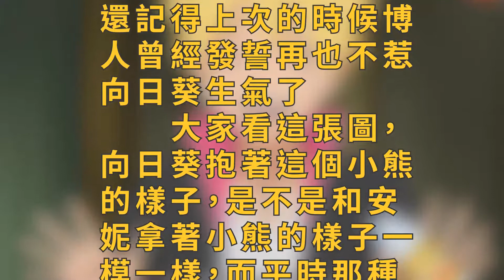火影忍者，大家有沒有覺得，向日葵就是火女安妮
其實看火影忍者博人傳這麼久，一直都非常喜歡向日葵這個角色，因為她很萌（真的不是因為她是雛田的女兒，真的不是愛屋及烏，真的...），但是同時她也很強力，因為這可是曾經打到過鳴人和九尾的女孩兒啊。

　　關於暴打鳴人和九尾的片段我就不多重複了，向日葵的可怕之處可以通過博人的這句話來印證：我可不想再被白眼殺一遍。還記得上次的時候博人曾經發誓再也不惹向日葵生氣了。。